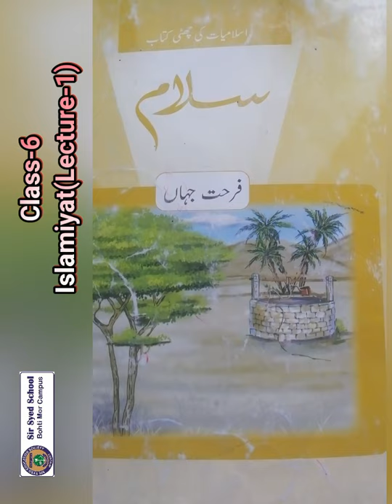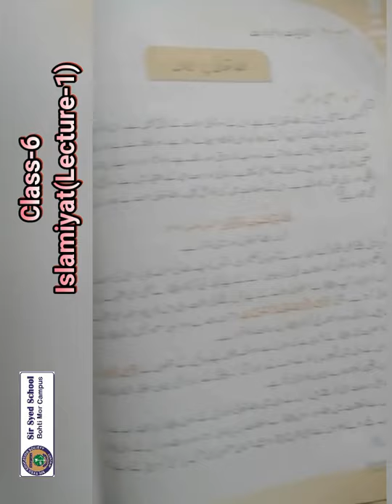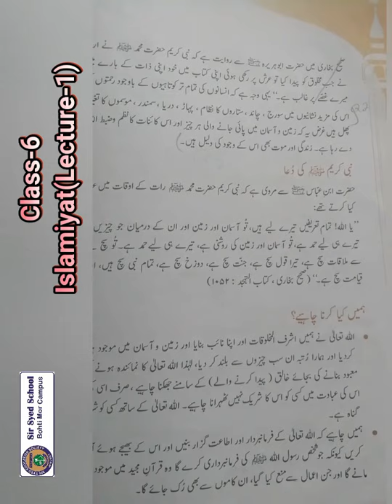CLASS 6 ISLAMIYAT LEC 1 SESSION 2021 22